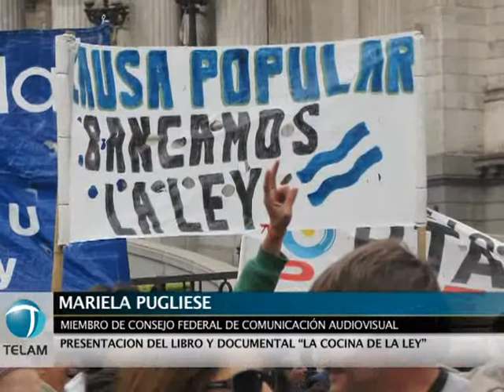La Coalición presentó un documento de apoyo a la Ley de SCA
La Coalición por una Radiodifusión Democrática presentó el libro "La Cocina de la Ley", que narra el proceso que llevó a la sanción de la ley de Servicios de Comunicación Audiovisual y además exhibió un fragmento del documental "La Cocina (en el medio hay una ley)", de David Blaustein.
Tras las presentaciones del documental y el libro, Mariela Pugliese, miembro del Consejo Federal de Comunicación Audiovisual, leyó un documento consensuado por toda la Coalición y luego finalizaron el encuentro las cantautoras Teresa Parodi y Daniela Herrero al interpretar piezas musicales.
El libro que es un trabajo de elaboración del Foro Argentino de Radios Comunitarias (FARCO), compilado por Néstor Busso y Diego Jaimes, con aportes de otros miembros de la Coalición, fue presentando  en ocasión de celebrar un nuevo aniversario del Día de la Radio y al cumplirse siete años de la publicación de los 21 puntos por una radiodifusión democrática.